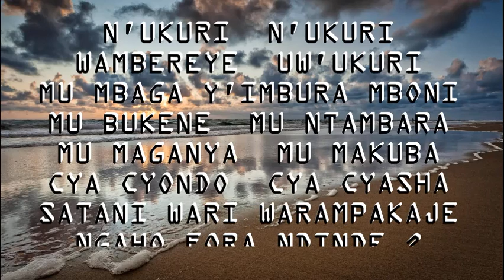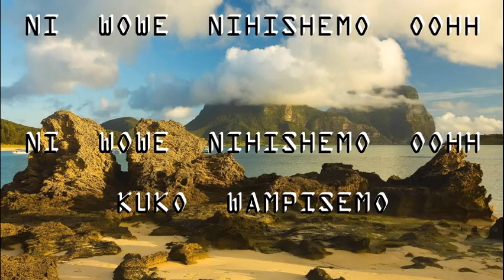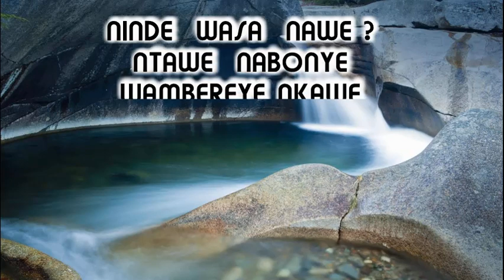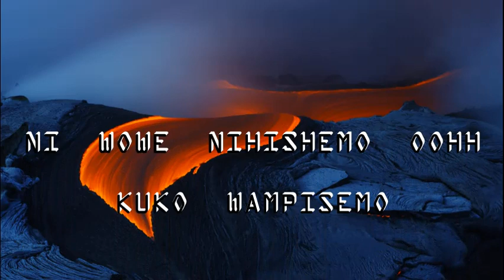ISÔKO BY ELI MAX KAGOMA K' IMANA OFFICIAL LYLICS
Gospel Hip hop song